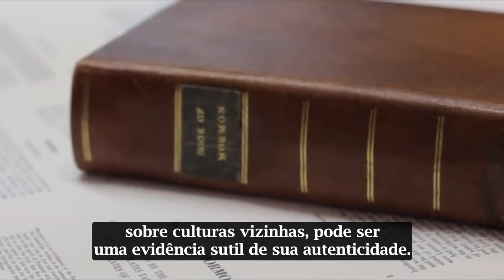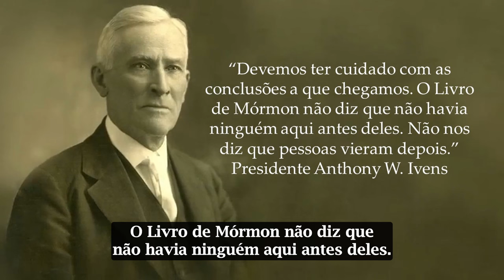KnoWhy #435 - O Livro de Mórmon menciona outros povos nas Américas?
Embora o Livro de Mórmon não mencione diretamente outros povos nas Américas, há evidências textuais sugerindo sua presença, como o crescimento populacional dos nefitas, a rápida adaptação de habilidades agrícolas e linguísticas, e referências a grupos étnicos e culturais não identificados. A falta de detalhes sobre esses povos no texto pode ser explicada pela natureza etnocêntrica das antigas histórias mesoamericanas e pela priorização do relato espiritual e religioso do livro. Essa ausência de menção direta ressalta o propósito principal do Livro de Mórmon: testificar de Jesus Cristo.

Esperamos que tenha gostado do conteúdo. Para ler o artigo completo em nosso site, clique